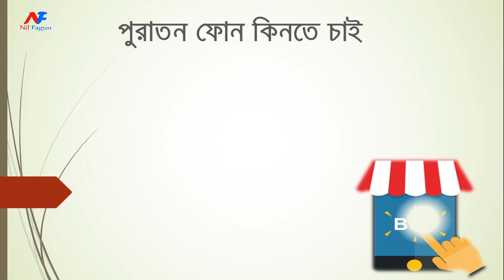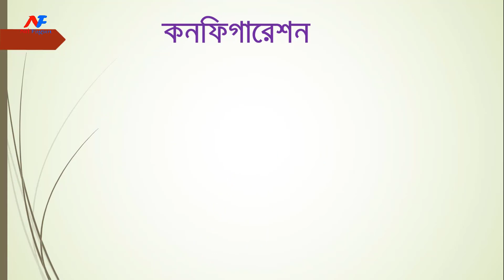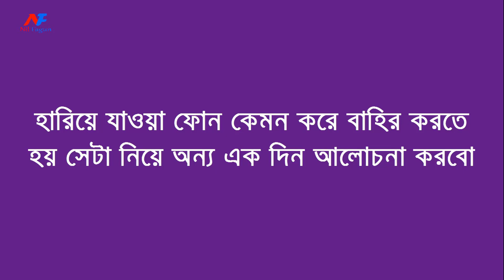যা দেখে পুরাতন ফোন কিনবেন ।। What to look for buying old phones?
** যা দেখে পুরাতন ফোন কিনবেন //
Today, we have tried to highlight this among you - buy a new phone, do it before buying a phone, buy a smartphone, buy a phone by looking at the box, buy a phone with the configuration, how to steal the phone, see the phone's IMEI number, copy How to recognize the phone in this tips.

বিভিন্ন ধরনের ঝুট ঝামেলা ইত্যাদি থেকে রক্ষা পেতে চাইলে এই টিপস গুলো অনুসরণ করে তবেই ফোন কিনুন ।